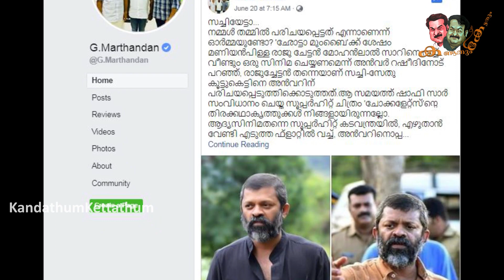തൊട്ടതെല്ലാം പൊന്നാക്കുക എന്നുപറഞ്ഞാൽ ഇതാണ് ഐറ്റം | That was Sachy Stars of Malayalam